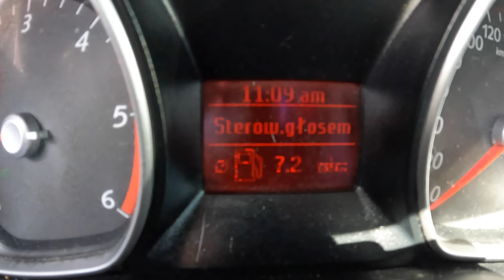2008 Ford S-Max [2.0 TDCI 140HP] |0-100| POV Test Drive #1233 Joe Black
Car: Ford S-Max I 2.0 TDCI 140HP 2008

0:00 Intro
0:09 Walk-around and interior
1:00 Bumpy road
2:00 Casual driving
5:15 Highway
6:22 Casual driving
8:16 Acceleration
8:30 Casual driving
12:10 Engine view
12:25 Fuel Consumption

Engine: 2.0L Diesel 4-cylinders
Displacement (cc): 1997
Power: 103 kW/140 hp
Torque: 320 Nm
Transmission: 6-speed manual
Traction: FWD ( Front-Wheel Drive )

Acceleration (0–100 km/h): 10,2 s.
Acceleration Joe  (0–100 km/h): 10,9 s.

Fuel Tank Capacity: 50L
Total Range: 1094 km
Weight: 1736 Kg
Cargo Space: 755 Liter
Model: 2008
Date of Production : 2006 – 2014

Driver: Joe Black
Video: GoPro Hero 10 Black / Sony a6300 + Sigma 16mm f1.4
Audio: Zoom H2n (recorder) & Roland CS-10EM (binaural microphones)
Edit: MacBook Pro / Final cut Pro X